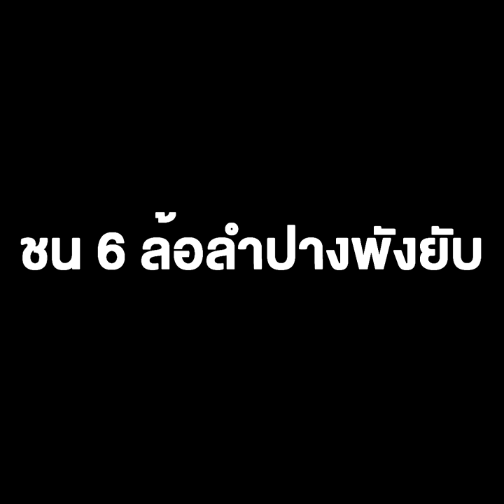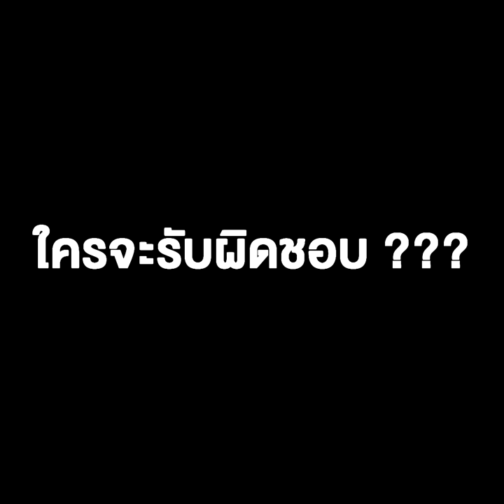ใครจะรับผิดชอบ!? ตร.ล่อซื้อ-ไล่ล่า รถแก๊งยาบ้าชน 6 ล้อลำปางพังยับ ไล่ให้ฟ้องเองเฉย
ลำปาง - เจ้าของรถ 6 ล้อหนุ่มลำปาง..ถามใครจะรับผิดชอบ!?..หลัง ตร.ล่อซื้อ-ไล่ล่าแก๊งค้ายา จนเก๋งผู้ต้องหาชน 6 ล้อพังเสียหายเกือบครึ่งแสน แถมบอกให้ไปฟ้องค่าเสียหายจากผู้ต้องหาเอง